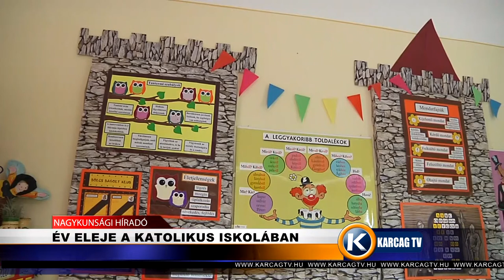Év eleje a katolikus iskolában karcagtv